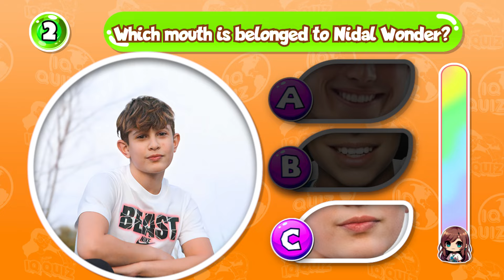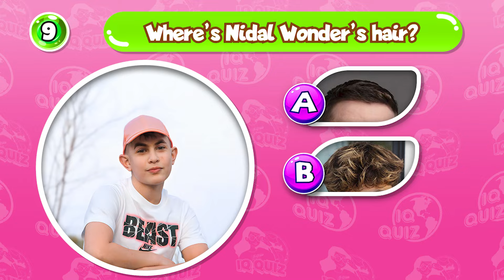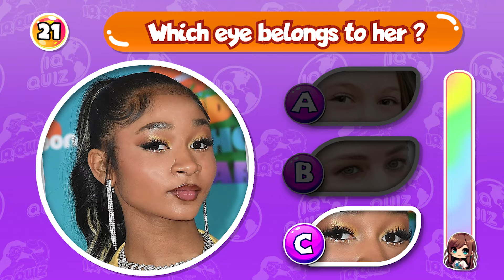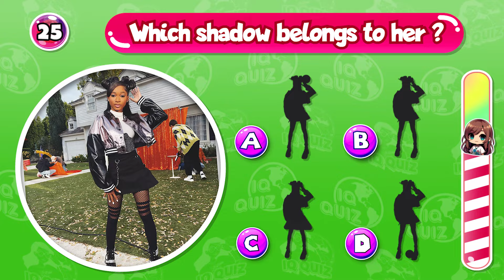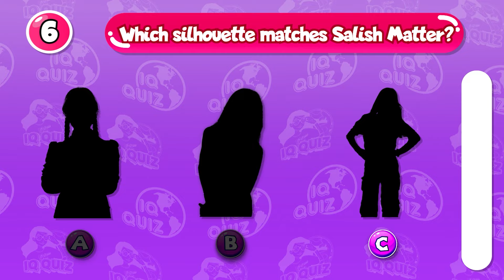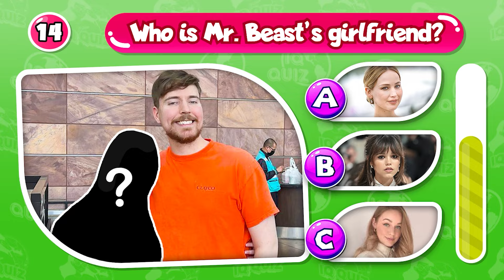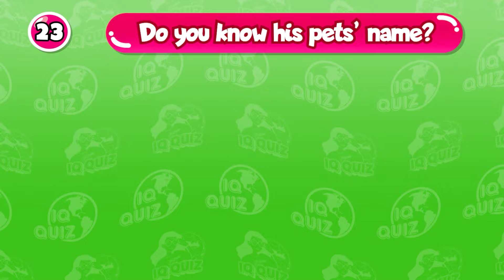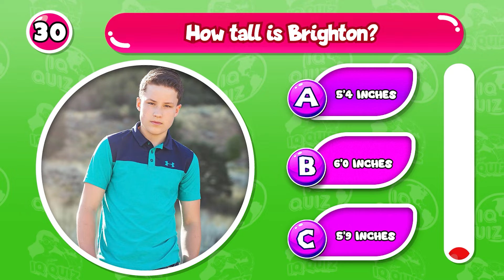Guess Youtuber Quiz | Guess The Youtuber Challenge | Nidal Wonder, Salish Matter, That Girl Lay Lay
Guess Youtuber Quiz | Guess The Youtuber Challenge | Nidal Wonder, Salish Matter, That Girl Lay Lay @IQQuiz8

Welcome to the ultimate Guess the YouTuber Challenge! 🎉 In this exciting quiz, join us as we test our knowledge and see if we can identify some of the biggest YouTubers around. Featuring appearances from the incredible Nidal Wonder, the talented Salish Matter, and the amazing That Girl Lay Lay, this video is packed with fun and surprises!

👾 What to Expect:

Fun and engaging quiz rounds!
Hints and clues about your favorite YouTubers.
Special guest appearances by Nidal Wonder, Salish Matter, and That Girl Lay Lay.
Tons of laughs and entertaining moments.

Think you know your YouTubers? Play along and see if you can beat our scores! 🌟